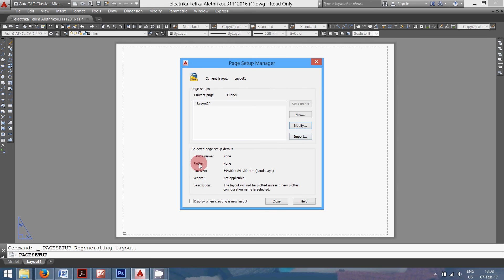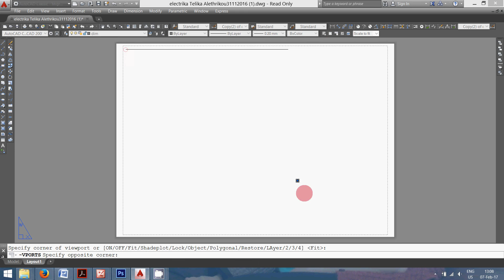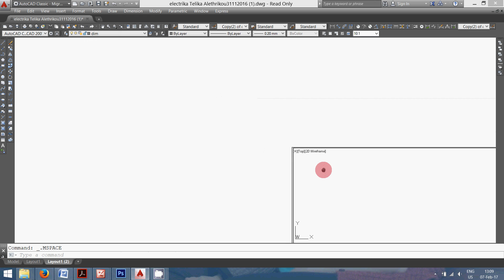How to scale the drawing in AutoCAD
Drawing is made in meters, not in millimeters. In order to get 1:100 scale on A1 paper size, I used 10:1 scale on dwg. Hope this make sense.